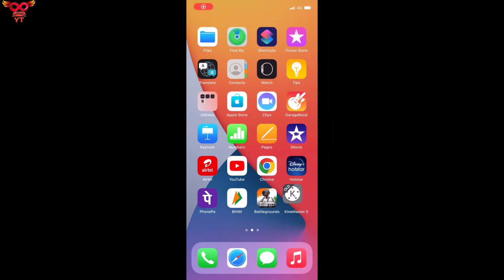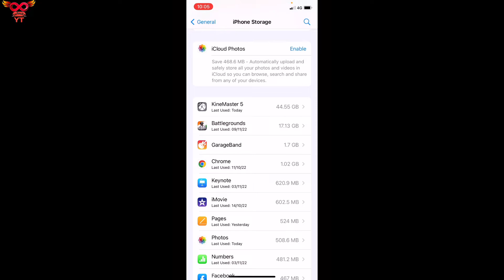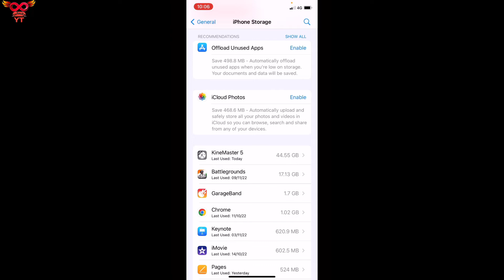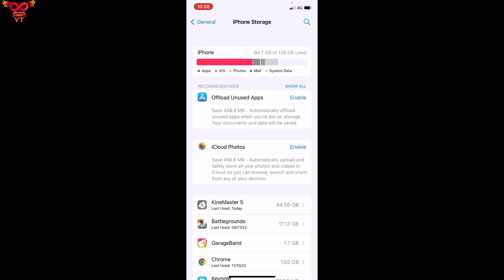Kinemaster Big Problem In iOS Devices | How To Fix Kinemaster Problem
kinemaster big watermark
kinemaster editing
how to remove watermark in kinemaster for free 2022
how to remove watermark in kinemaster in tamil
how to remove watermark in kinemaster in telugu
how to remove watermark in kinemaster for free android
how to remove watermark in kinemaster for free 2022 tamil
how to remove watermark in kinemaster for free in telugu
how to remove watermark in kinemaster (rem)
how to remove watermark in kinemaster app
how to remove watermark in kinemaster 2022
how to remove kinemaster watermark iphone